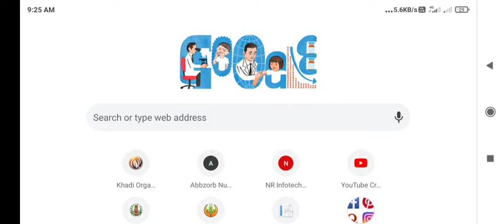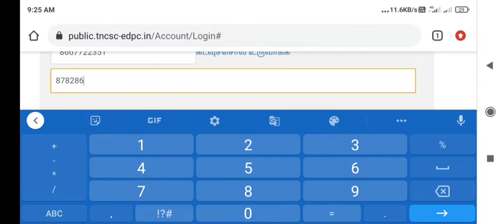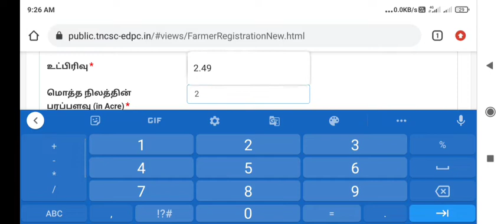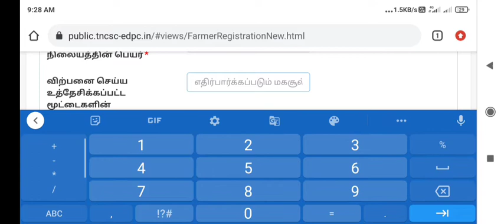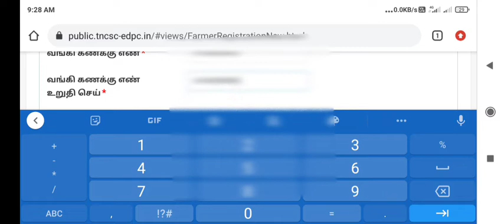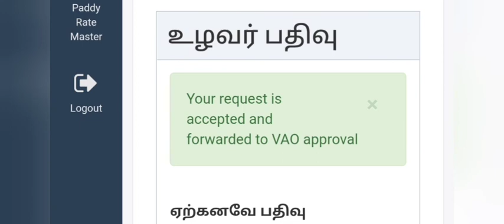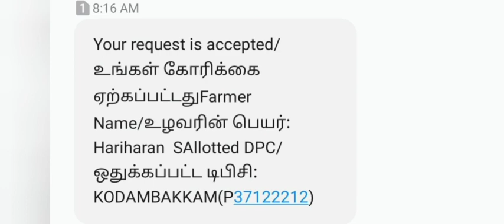நெல் கொள்முதல் நிலையம்|DPC|Online Application in தமிழ்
கொள்முதல் நிலையங்களில் நெற்களை விற்பனை செய்ய ஆன்லைன் அப்ளிகேஷன் எப்படி பூர்த்தி செய்யப்பட வேண்டும் என்பதை தெளிவாக விளக்கி உள்ளேன் மேலும் ஏதாவது சந்தேகம் இருந்தால் கமெண்டில் தெரிவிக்கவும் நன்றி. 🙏🙏🙏